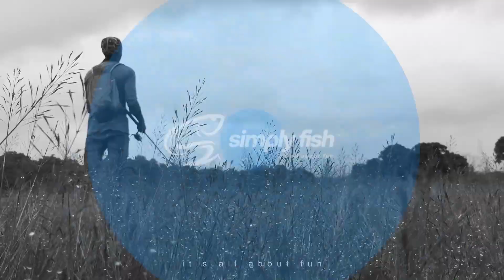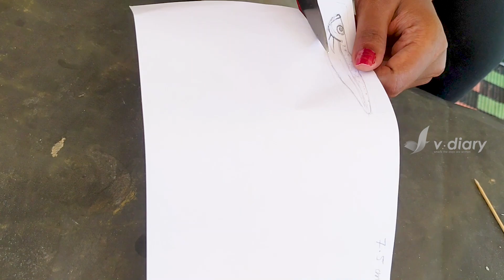പാവം പൊന്മാനുപോലും മനസ്സിലായില്ല ഇത് ലൂർ ആണെന്ന്. I made a realistic lure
Vdiary
Our intent is to create entertainment Vlogs for the viewers who loves travelling, fishing, cooking and fun. In this video I am making a top water pencil lure at first time. I didn't even know that it will come to a success one when I test this lure for the first time on water. Painting has been done by Varun and it's really good. You guys can try something like this when you get some free time. Enjoy your day!